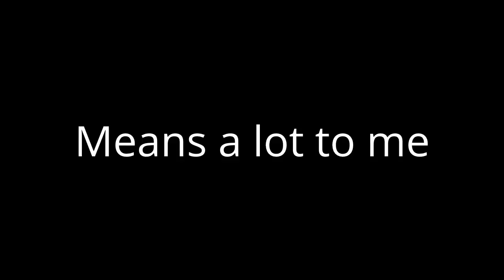Thx for subsrribing